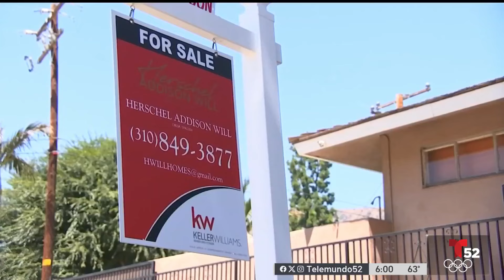Incentivo para primeros compradores de casa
El presidente Biden anunció un plan para resolver la crisis inmobiliaria de Estados Unidos en su discurso sobre el Estado de la Unión el jueves, que incluye créditos tributarios que pueden hacer posible que las familias de California consideren comprar una casa, incluso con los altos precios medios del estado.